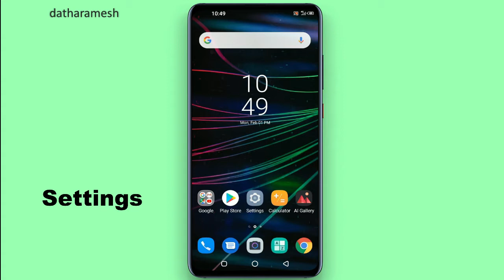How to Change Navigation Buttons In Infinix Hot 9 Pro